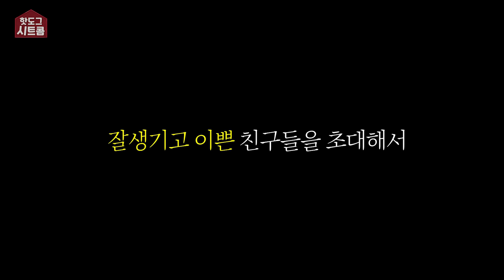[시트콤 특집 1화] 눈 앞에서 절친들이 소개팅을 한다면 네 남녀의 반응은?? (우순PD 얼굴 공개)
눈 앞에서 절친들이 소개팅을 한다면 네 남녀의 반응은?? (우순PD 얼굴 공개)